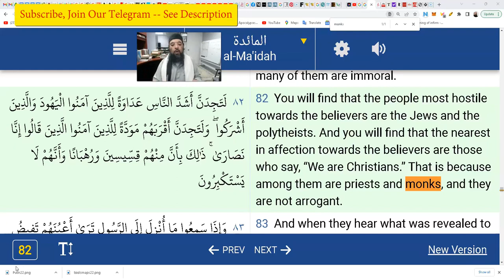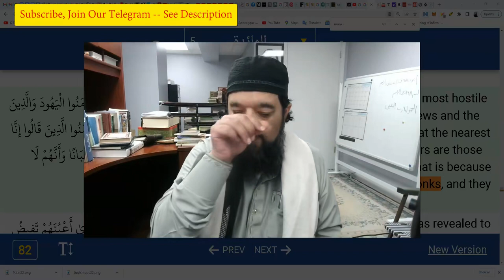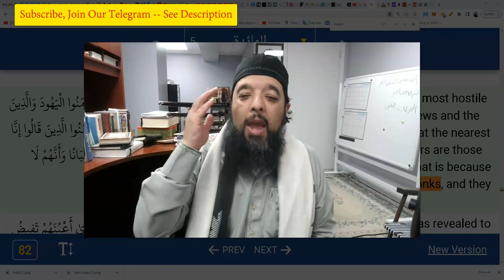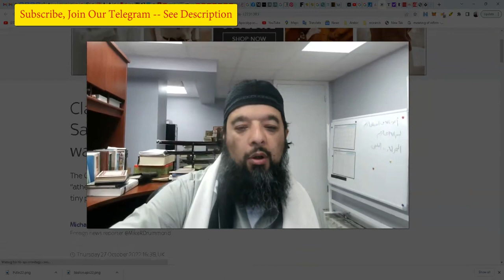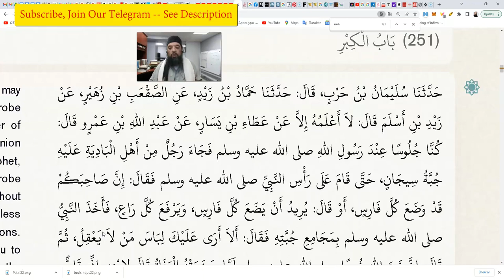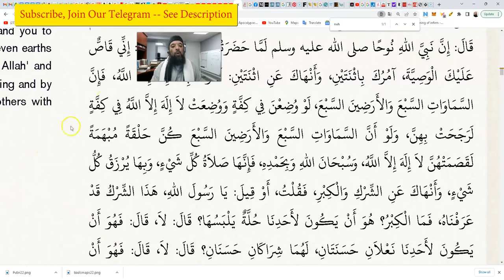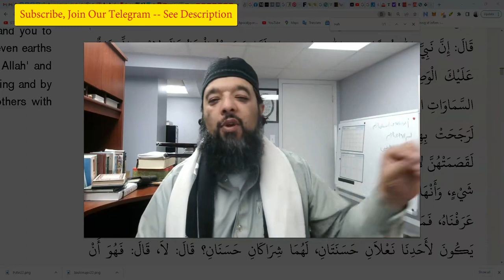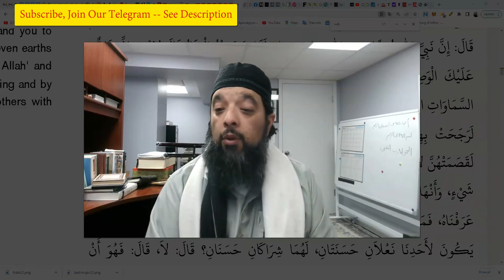Shiekh Omar Baloch - Is Putin corrupt & The Christian World